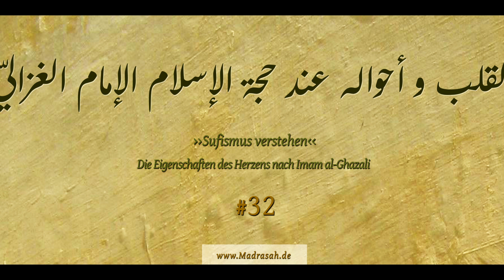Sufismus verstehen 32 - Absicht und innere Reinheit - Ustadh Mahmud